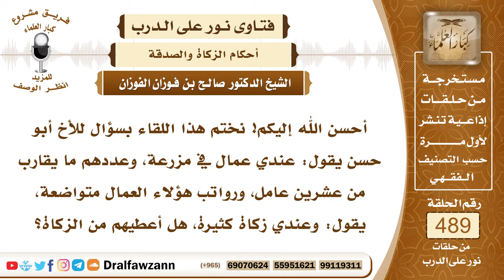7202- حكم دفع الشخص الزكاة للعاملين عنده - الشيخ صالح الفوزان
"7202- أحسن الله إليكم! نختم هذا اللقاء بسؤال للأخ أبو حسن يقول: عندي عمال في مزرعة، وعددهم ما يقارب من عشرين عامل، ورواتب هؤلاء العمال متواضعة، يقول: وعندي زكاة كثيرة، هل أعطيهم من الزكاة؟
الجواب: الجواب: إذا كانوا مسلمين، وأعطيتهم لفقرهم، فإن هذا طيب، هم من أهل الزكاة، أما إذا كنت تعطيهم لترغبهم في العمل عندك، أو لتحسب ذلك من أجرتهم، فهذا لا يجوز، ولا يجزيك هذا.
السيرة الذاتية:
للاشتراك في قناة الشيخ صالح الفوزان

14_ الشيخ محمد أمين الشنقيطي
يتيوب

15_سماحة المفتي عبد العزيز آل الشيخ
 يوتيوب

رئيس الفريق
لمشروع كبار العلماء